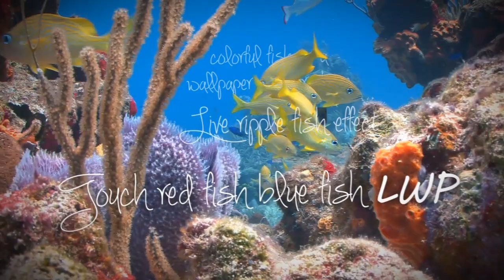Touch Red Fish Blue Fish LWP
Watch real ocean Red Fish Blue Fish fish swim as a Live Wallpaper Free on phone

Touch Red Fish Blue Fish LWP gives a detailed accurate visual affect of real fish in the sea motion wallpaper on Google play.

Mother nature's most beautiful creature are alive as a free wallpaper on your smart phone.  You will love the colorful red and blue fish with a live ripple effect on your phone.

Watch the moving water ripples as they move in real motion time, for you to enjoy for hours. See the beautiful fish underneath the real water as if you are looking into the sea with your own eyes.

Touch Red Fish Blue Fish LWP is sure to impress!

This is the most accurate depictions of movement of water.
Tap the phone with your finger to create the ripple effect of water moving on your phone.

It does not get any more real that this.

You will quite simply never use another screen save again. This is sure to amaze!

You will be amazed by the super high quality Touch Red Fish Blue Fish LWP

A natural feel that will blow you away.
You can
Choose between ripple sizes
Choose Ripple Speed settings
Choose Ripple Duration

You can even choose Image quality (Low/Medium/High)
This is simply the very best quality deep sea live ripple wallpaper you will ever see.

Install for FREE today
We hope you enjoy this wonderful high quality Touch Red Fish Blue Fish LWP application as much as we did making it for you!

Please don't hesitate to notify us if you have any questions. Please save this application onto your phone as we will be upgrading this application on a monthly basis with new sounds and photos.

We ask that after playing with this application that you leave a positive review so that other users can benefit from your comments and enjoy this very top Touch the Fish Live wallpaper application

every mobile landing page that the user is directed to has an "unsubscribe" link at the bottom, which opts-out a user with a single click.